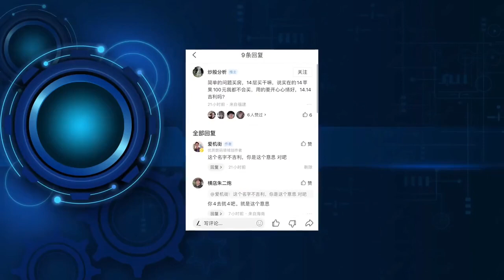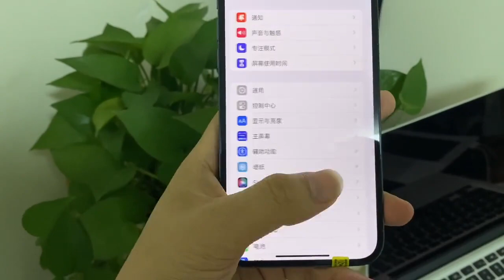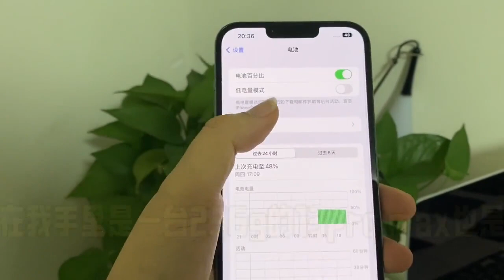全新国行苹果 iPhone 14 掉近1000元，深圳华强北将倒闭，iPhone 13 Pro Max 下滑1000元太惨了